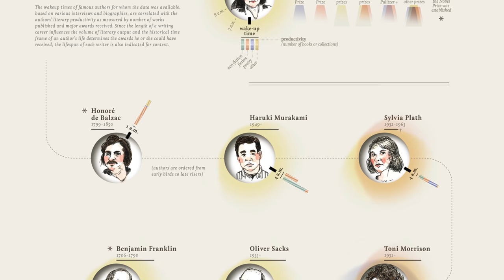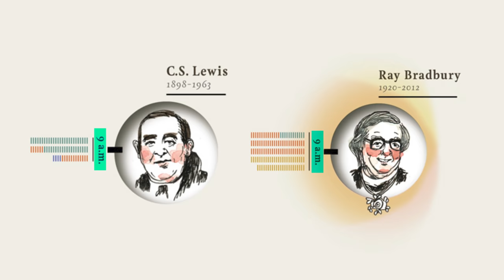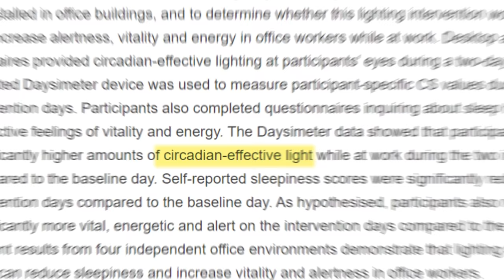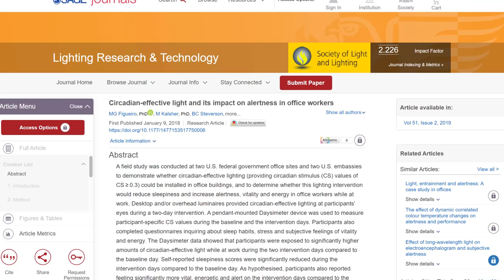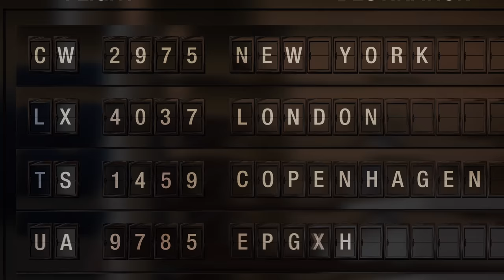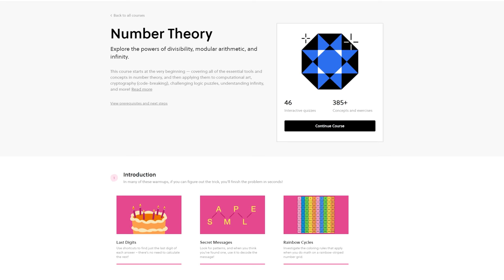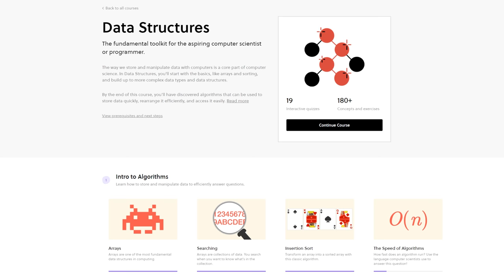How to Wake Up Early Without Feeling Tired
If you want to stop feeling so tired when you wake up, use these strategies.

- The impact of daytime light exposures on sleep and mood in office workers
- What is Circadian Lighting and How Does it Work?